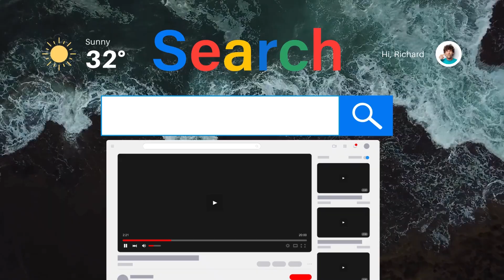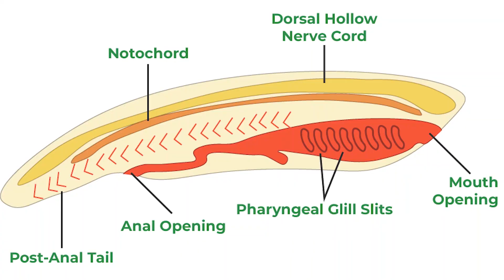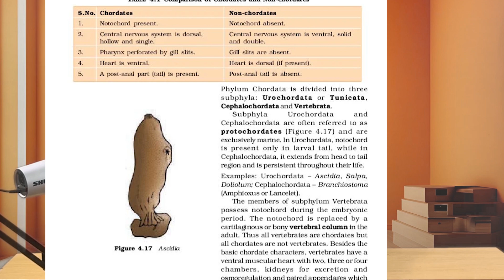How to answer assertion and reason questions asked in NEET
IOS (after installing classplus app, use org code: adktd & login)

Books Suggested:

- MTG NEET FINGERTIPS COMBO

- cengage biology

Dc pandey for jee to understand physics

Chemistry OP TANDON

Physical chemistry

Organic chemistry